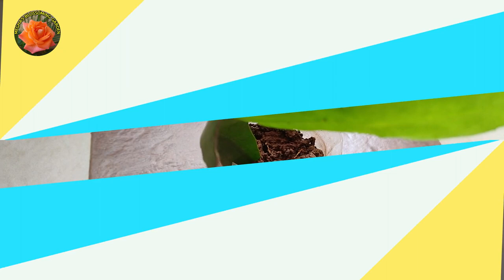How to Grow and Care Brahmakamal| Epiphyllum OrchidCactus|ब्रह्मकमल कैसे उगाएऔरउसकी देखभालHindi|V128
In This Video I have given Information about How to grow and care Brahmakamal.Get to know difference between Himalayan Brahmakamal and Brahmakamal grown in Plains .Brahmakamal is state flower of which State get to know in this video.Also Get to know about Interesting facts about the Plant.
Get answers to your questions